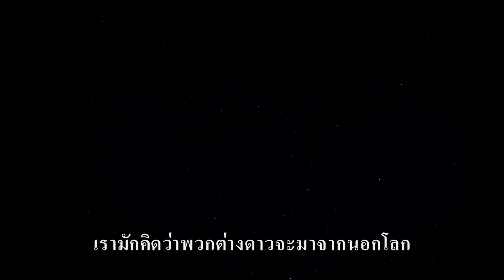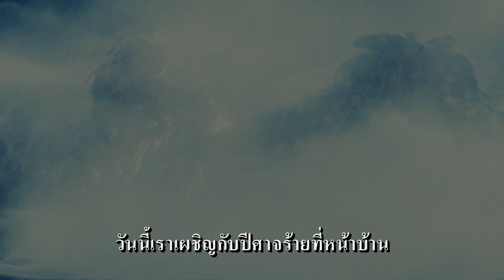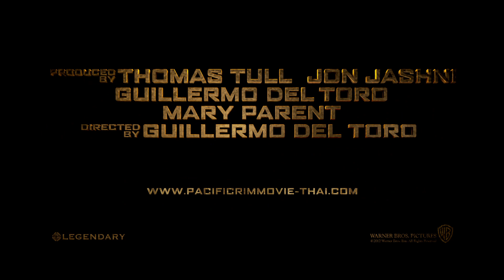Pacific Rim - Trailer F1 (ซับไทย) HD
Pacific Rim เป็นภาพยนตร์ที่เกี่ยวกับหุ่นยนต์ยักษ์ที่รู้จักกันในนามว่า เจเกอร์ส และ ต้องมีคนควบคุม เจเกอร์ส ด้วยกันถึง 2 คน ซึ่งพวกเขาต้องรับมือที่จะต่อสู้กับสัตว์ประหลาดตัวยักษ์ที่มีชื่อว่า ไคจู ที่กำลังจะทำลายโลก และ รวมไปถึงทำลายทรัพยากรของมนุษย์ด้วย. ดังนั้นในการที่ต้องต่อสู้กับสัตว์ประหลาดยักษ์ ทำให้ต้องมีการประดิษฐ์คิดค้นอาวุธพิเศษขึ้นมา เพื่อที่จะรับมือกับพวกสัตว์ประหลาดยักษ์. อาวุธที่ว่านั่นคือ เจอเกอร์ส หุ่นยนต์ยักษ์พร้อมด้วยคนควบคุม. เรื่องราวการต่อสู้ครั้งนี้จะเป็นอย่างไร หุ่นยนต์ยักษ์จะสามารรับมมือกับสัตว์ประหลาดยักษ์ได้หรือไม่. พร้อมต่อสู้ไปด้วยกัน 11 กรกฏาคม 2013 ในโรงภาพยนตร์